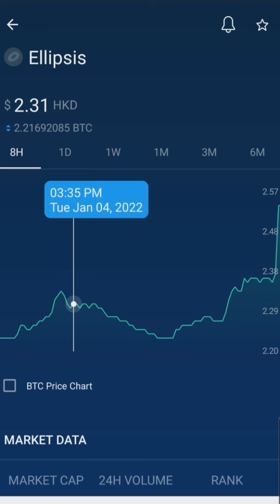ELLIPSIS CRYPTO LATEST UPDATE JANUARY 4, 2021